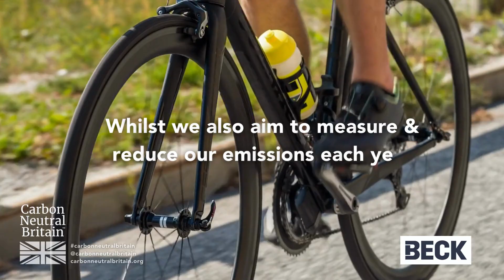Beck Group - Carbon Neutral Business